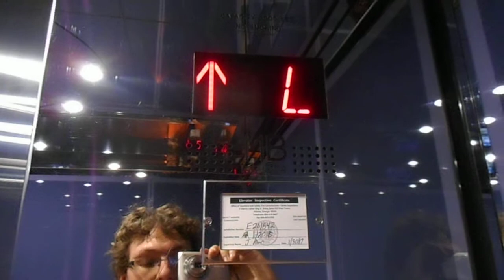Otis Traction Shuttle Elevators At The Hotel Indigo In Atlanta GA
These are the very nice Otis traction shuttle elevators at the Hotel Indigo in Atlanta GA.